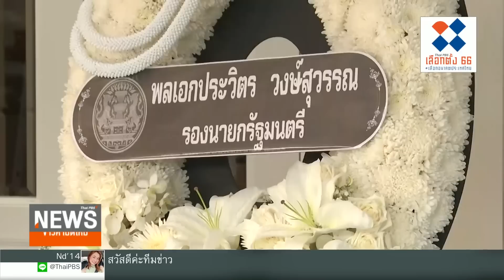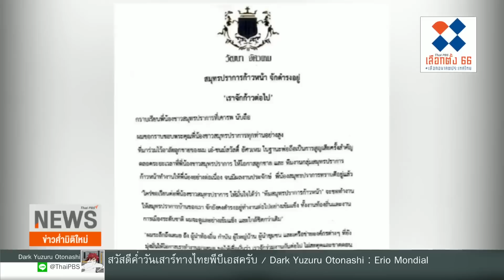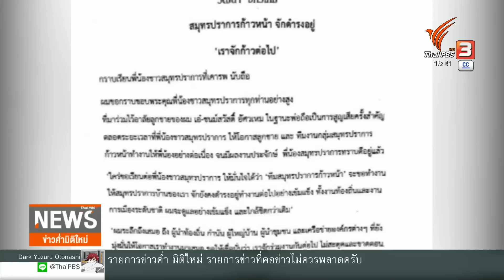บุคคลแวดวงการเมืองร่วมพิธีรดน้ำศพ "เอ๋ ชนม์สวัสดิ์" | ข่าวค่ำมิติใหม่ | 1 เม.ย. 66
ครอบครัวอัศวเหม จัดพิธีรดน้ำศพนายชนม์สวัสดิ์ อัศวเหม อดีตนายกองค์การบริหารส่วนจังหวัดสมุทรปราการที่บ้านขาวริมอ่าวเจ้าพระยา ถนนท้ายบ้าน จังหวัดสมุทรปราการ มีชาวจังหวัดสมุทรปราการ และบุคคลหลายแวดวง โดยเฉพาะการเมืองเดินทางไปร่วมงาน คุณอภิสิทธิ์ ดุจดา รายงานสดมาจาก บ้านขาวริมอ่าวเจ้าพระยา จังหวัดสมุทรปราการ